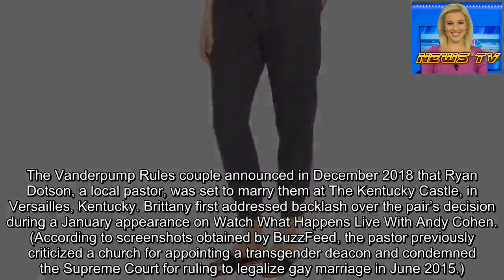Jax and Brittany Speak Out Amid Backlash Over Their Wedding Pastor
Time for a change. Jax Taylor and Brittany Cartwright came under fire after their wedding officiate’s transphobic and homophobic remarks resurfaced less than a month before their nuptials.
Everything We Know About Jax Taylor and Brittany Cartwright’s Wedding
The Vanderpump Rules couple announced in December 2018 that Ryan Dotson, a local pastor, was set to marry them at The Kentucky Castle, in Versailles, Kentucky. Brittany first addressed backlash over the pair’s decision during a January appearance on Watch What Happens Live With Andy Cohen. (According to screenshots obtained by BuzzFeed, the pastor previously criticized a church for appointing a transgender deacon and condemned the Supreme Court for ruling to legalize gay marriage in June 2015.)
“I will say that I’m a huge supporter and always will be of the LGBTQ community, and no matter what, I would never try to ever make anybody feel uncomfortable,” Brittany explained at the time. “I talked to him myself and he promised me that he was not that way, that he was not saying anything about the community whatsoever. I’ve known this man for years, and if it was anything that I felt otherwise, I would never choose somebody like that.”
‘Vanderpump Rules’ Cast Takes Miami for Jax and Brittany's Joint Bach Party
After the cast of the Bravo hit shared photos from the Los Angeles Pride Parade earlier this month, fans expressed their concerns again. Amid the backlash, Lisa Vanderpump released a statement, revealing that she reached out to her SUR employees to make a change in their wedding plans.
“I’ve contacted Jax and Brittany who are extremely disappointed as to the depth and seriousness of these comments by the minister and are very shocked and feel that obviously major alterations will have to be made in their ceremonial plans,” the restaurant owner told Us Weekly. “They are dealing with this today. This attitude is totally not acceptable to them and changes are forthcoming.”
Jax and Brittany, meanwhile, took to Twitter to respond to concerned fans.
“We already took care of this so I would appreciate it if people would quit trying to spread rumors like we don’t care and aren’t supporters when you guys have no clue how we feel or the fact that we have already changed,” the SURver tweeted on Wednesday. “I’m focused on marrying the man I love. Nothing else.”
The bartender also confirmed that they hired a different pastor for upcoming June nuptials, noting the duo were “unaware” of Dotson’s past Facebook posts.
“He’s always been kind to me, I didn’t know his past that well, I was taught be nice to others, regardless,” Jax replied to a fan. “I don’t agree with his thinking but that doesn’t mean I need to attack the man. Be kind to everyone, isn’t that what we are fighting for. We are human. Remember that.”
Jax added that the twosome have several friends from the LGBTQ community coming to the wedding. “I pretty much invited every gay person I kne